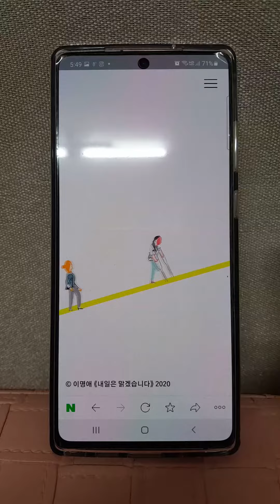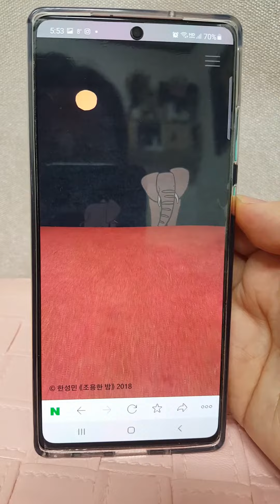일상의 예술, 그림책 전 온라인전시 구경하기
일상의 예술, 그림책 전 Picturebook: play and link
기간 : 2020년 12월 20일(일) ~ 2021년 2월 14일(일)
장소 : 온라인 전시